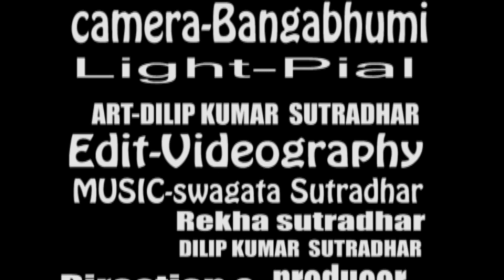KOBI GAN DHARMO VS A-DHARMO PART-13(ধর্ম বনাম অ-ধর্ম পর্ব-13) by channel of dilip kumar sutradhar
1.KOBI GAN ধর্ম বনাম অ-ধর্ম পর্ব-13.
2.KOBI GAN DHARMO VS A-DHARMO PART-13
3. CHANNEL OF DILIP KUMAR SUTRADHAR .
4. it is a mainly entertainment channel.